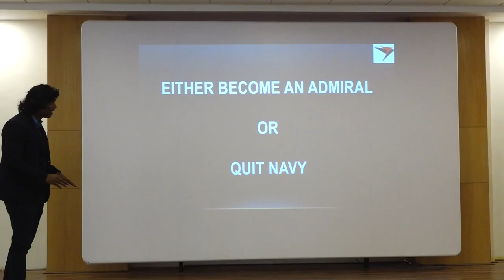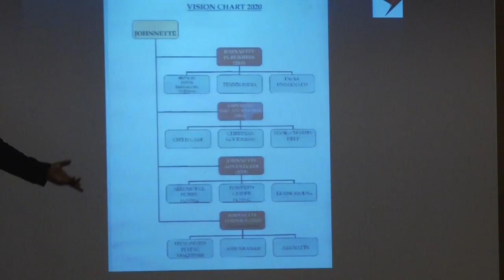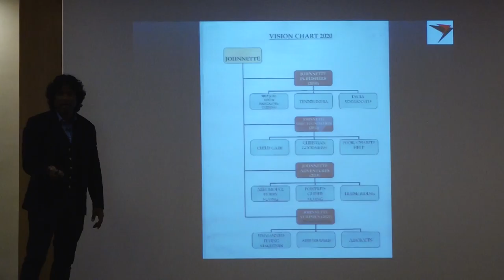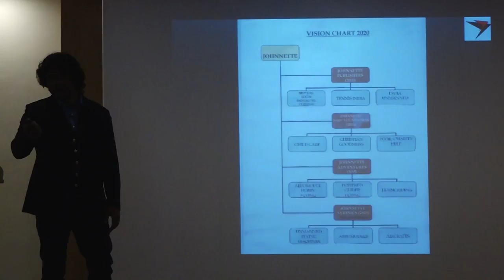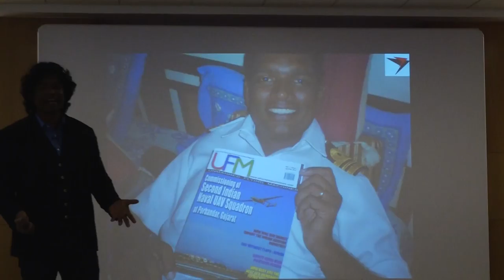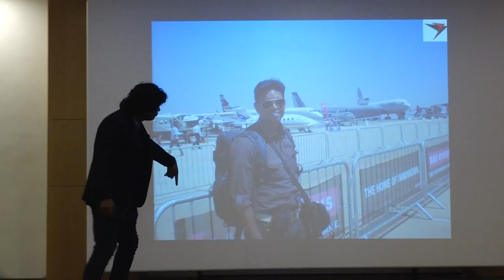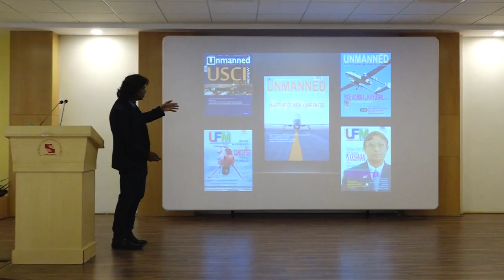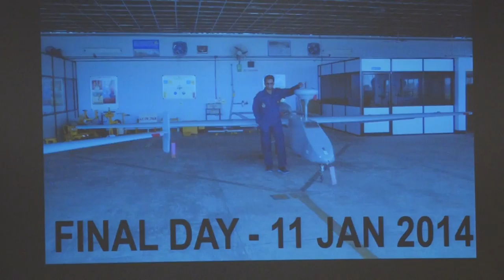GPR - John Livingstone